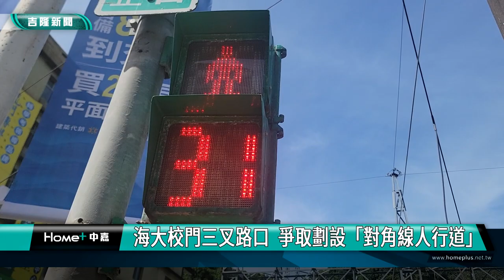海大｜對角線人行道｜海大校門三叉路口 爭取劃設”對角線人行道”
(中嘉吉隆新聞 記者黃紹銘/基隆報導) 國立海洋大學校門口，剛好在北寧路、祥豐街及中正路三叉路口，由於車流量大，學生、商家過馬路，擔心時間太短，會有危險，基隆市議員許睿慈，邀集交通處等單位，現地會勘研議，爭取劃設"對角線人行道，希望確保行人過馬路安全。

人行道號誌，紅燈轉換成綠燈，行人快速通過，就怕走慢了，安全有疑慮。
國立海洋大學校門口，正對著三叉路口，車流量大，但行人穿越人行道，擔心秒數過短，周邊商家及學生近萬人，使用率高，基隆市議員許睿慈建議劃設對角線人行道。
同樣在中正路這一側商家，行人空間不足，導致公車停靠區與行人行走空間爭道，行人被迫走在車道上，險象環生，基隆市議員童子瑋、議員許睿慈實際走一趟，建議要劃設，綠底白字的標線行人行道。
海大校門三叉路口及周邊店家，一直是交通熱點，政府推動友善行人同時，也要考量到交流順暢，避免塞車，市政府交通處將研議後再進行劃設。